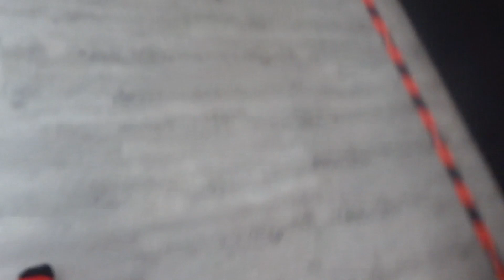Spring je vr!j en de Joker | Backstage #2 | Krisha van der Male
In deze tweede Backstage video krijg je een beeld van de tweede draaidag van Spring je vr!j en de Joker. Heel veel kijk plezier!

4 oktober 2023 gaat de eerste aflevering van Spring je vr!j en de Joker in première op het YouTube account van @39JumpStreetRotterdam kan jij ook niet wachten?

Heyyyyyy,
Mijn naam is krisha.

Ik doe al een tijdje aan Youtube en heb een opleiding video design gedaan, waar ik mijn diploma mee gehaald heb.
Ben je benieuwt naar mijn school werk klik dan op onderstaande link:
Link Schoolwerk:

Naast filmpjes voor op youtube doe ik nog een heleboel andere dingen. Ben je nieuwsgierig?